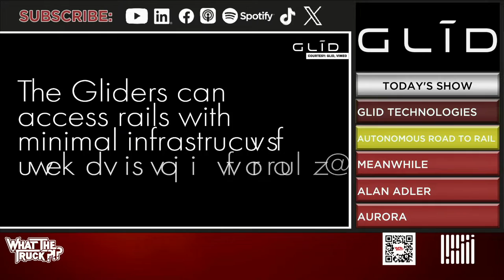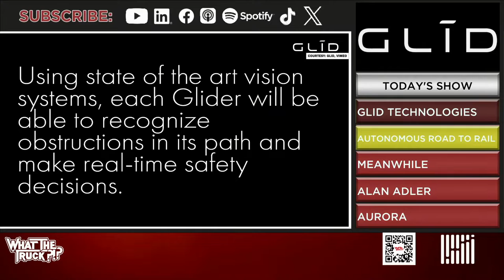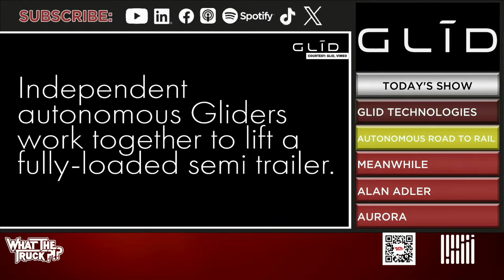The world’s first road-to-rail autonomous solution? | WHAT THE TRUCK?!?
On Episode 701 of WHAT THE TRUCK?!?, Dooner is talking to Glid Technologies founder and CEO Kevin Damoa about the world’s first road-to-rail autonomous solution.

FreightWaves’ Alan Adler is fresh off a test ride in an Aurora autonomous truck. We’ll find out his impressions. We’ll also learn what goes down at GM’s fuel cell lab.

Reliance Partners’ Jessie Merritt shares tips on choosing an insurance policy that’s appropriate for your size, scale and growth plans.

Plus, spring storm topples trucks, truck lease purchase deals come under heavy fire, how runaway truck ramps work and more.